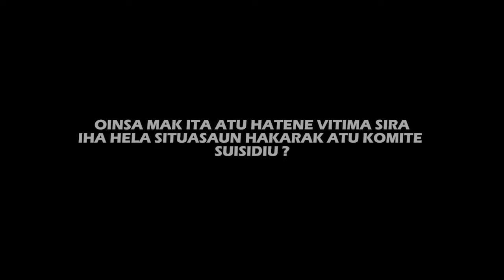MAUBERE - FFJT 2022- MANÁN NA'IN DA 5